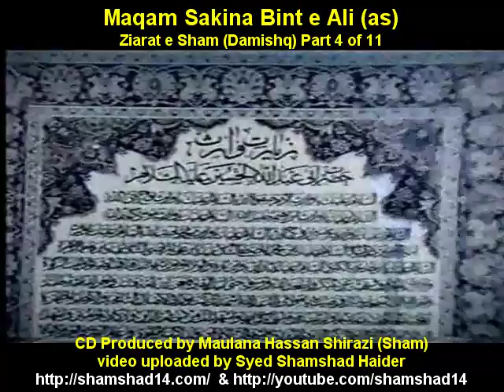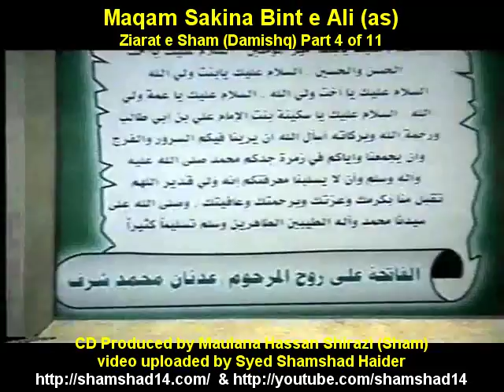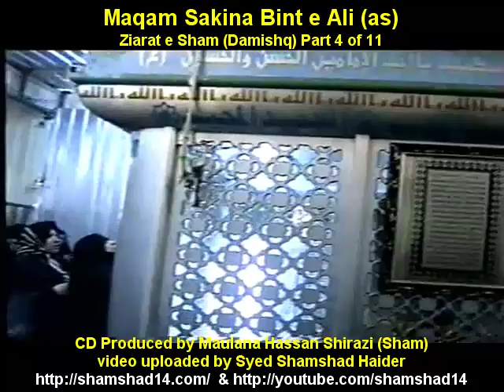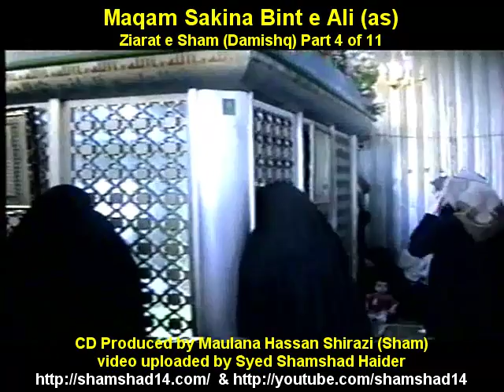Ziarat e Sham 4-11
Syeda Sakeena Binte Ali ((as))